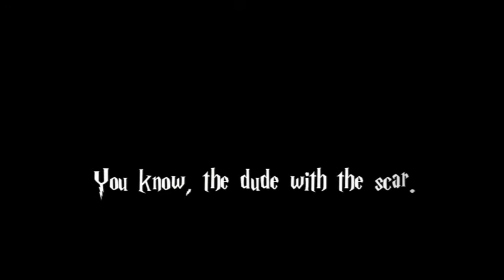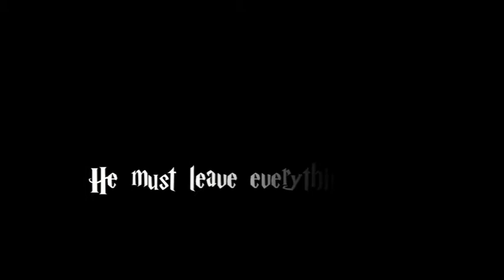Harry Potter and the Eighth Circle of Hell